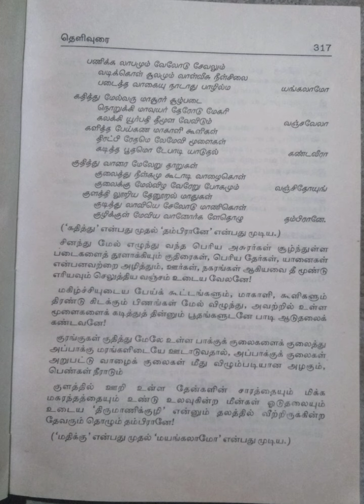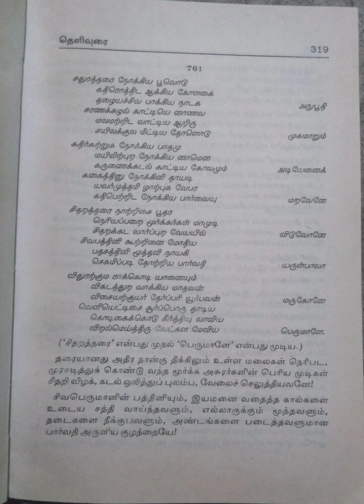திருப்புகழ்/மூலமும் தெளிவுரையும்/மூன்றாம் பாகம்/பகுதி-16@மகேஸ்